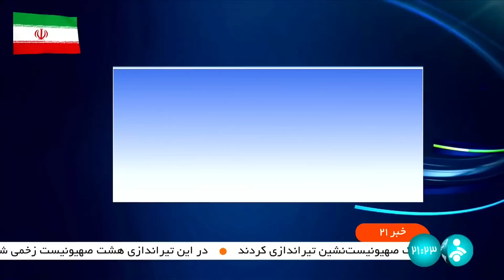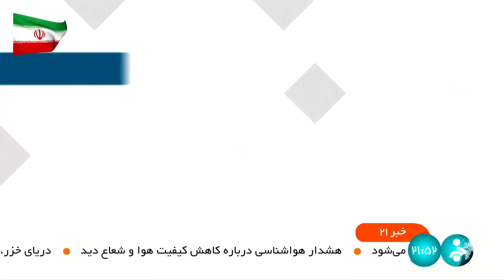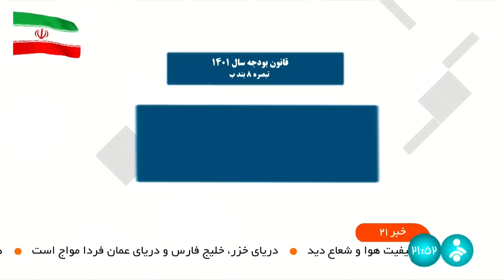خبر ساعت 21 به وقت تهران - جمعه یکم مهر 1401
آنچه در این بخش خبری خواهید دید:
مردم ایران اسلامی بار دیگر با حضور انقلابی خود توطئه های دشمنان را خنثی کردند
محکومیت رفتارهای هنجارشکنانه توسط مردم تهران
داغ شدن هشتک ایران من در فضای مجازی
بازگشت رئیس جمهور از نیویورک
استقبال مردمی از رئیس جمهور در بازگشت از نیویورک
نگاه اجمالی به سفر رئیسی نیویورک
فرمانده قدس سپاه در پیامی از رئیس جمهور بابت پیگیری مجازات عاملان ترور شهید سلیمانی تشکر کرد
بیانیه سپاه و ارتش در پی اغتشاشات اخیر
سی و پنج فوتی در حوادث اخیر
عیادت سردار سلامی از مجروحان بسیجی
انهدام یک تیم تروریستی به همراه سلاح های گرم
آرامش مردم خط قرمز پلیس
بیانیه گروهی از فیلم سازان در محکومیت حوادث اخیر
فردا بیش از شانزده میلیون دانش آموز وارد مدرسه می شوند
اعزام موکب داران عراقی به مشهد الرضا
پویش هم محلی های امام رضا در مشهد خدمت رسانی به زائران با منازل خود
زخمی شدن شش صهیونیست در دو عملیات مقاومت
توافق همچنان در دسترس است ، امیر عبداللهیان در دیدار با همتای نروژی خود
خبرهای کوتاه از جهان
میزان صادرات شرکت های دانش بنیان از مقدار دو میلیارد دلار فراتر خواهد رفت
رشد سفرها در چند روز اخیر
تاخیر وزارت کشاورزی در اعلام تعرفه های کشاورزی و الگوی کشت